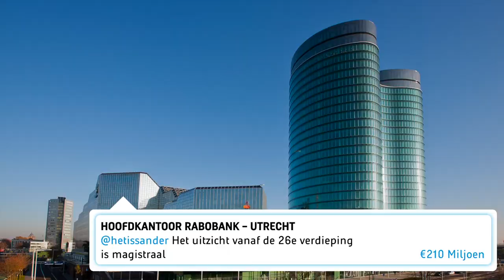Heijmans Smaakmakers 2011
Een overzicht van de 16 smaakmakende projecten van Heijmans in 2011 verdeeld over 3 categorieën: Wonen, Werken en Verbinden.